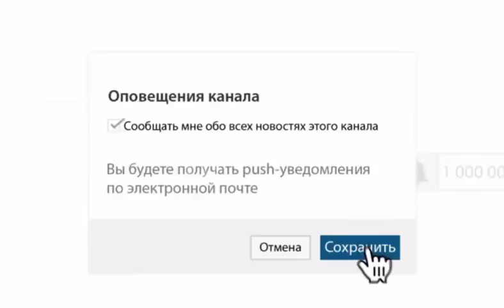Заявление Юсуфа Раисова : "Хотел бы подраться с Нейтом Диасом"